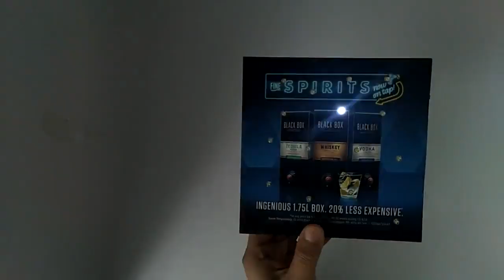[LEDpostcard] Black Box Customized Postcard with LED Lights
Black Box has been redefining the alcoholic beverages industry since 2003. As a subsidiary of Constellation Brands, they are the first US brand to sell top-quality fine wines in boxes. In addition, their Premium Spirits Collection which includes vodka, whiskey, and tequila is also now available.

Black Box is using bigDAWGS’ Postcards with LED Lights to promote their new collection of Premium Spirits in a box. To look for a Black Box retailer near you, visit blackboxspirits.com now!